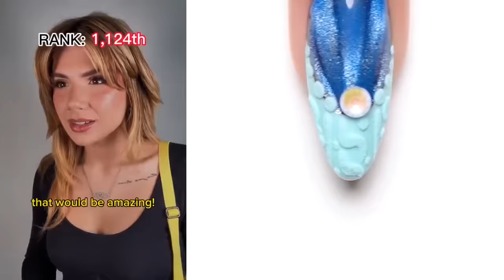💖 NAIL ART STORYTIME TIKTOK 💖 Regal Nails @Bailey Spinn || POVs Tiktok Compilations 2023 #12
Hello friends!
Welcome to  QY Bee Storytime